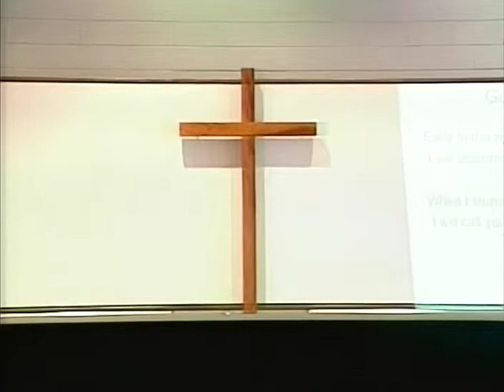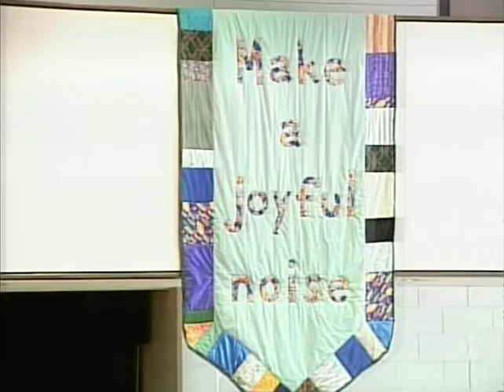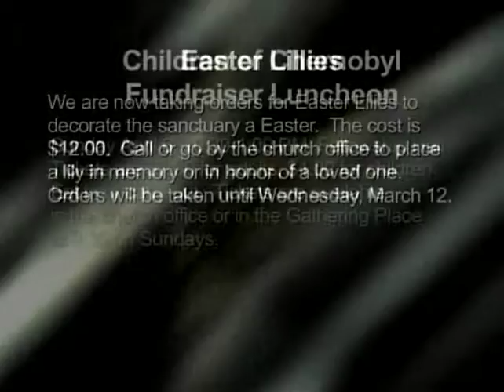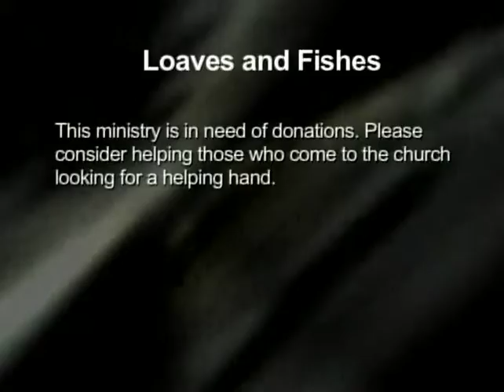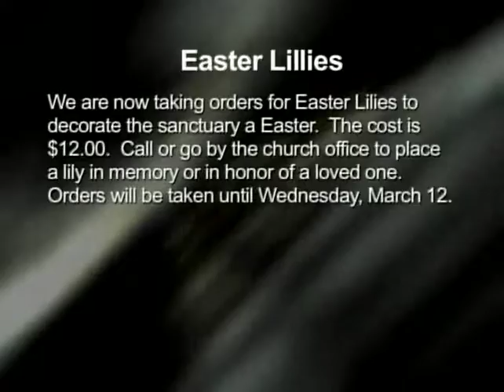Contemporary Service 03/09/08